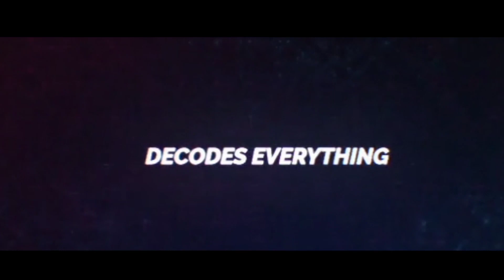Ghost rider coming to MCU in which movie??